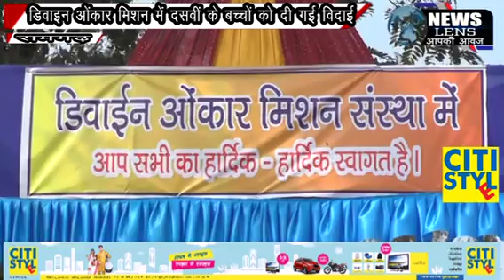NEWS LENS RAMGARH : डिवाइन ओंकार मिशन में 10वी के बच्चो को दी गयी विदाई।